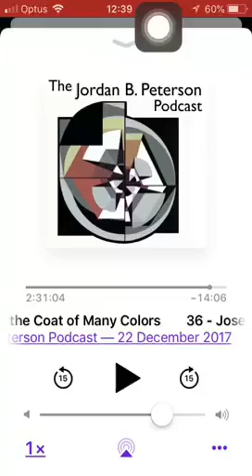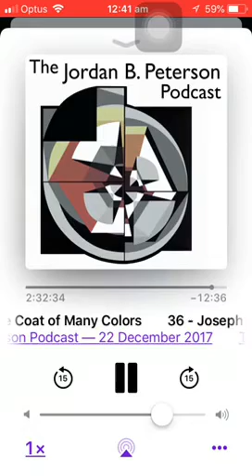Genuine morality comes from the ability to sin but choosing not too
JBP 2017